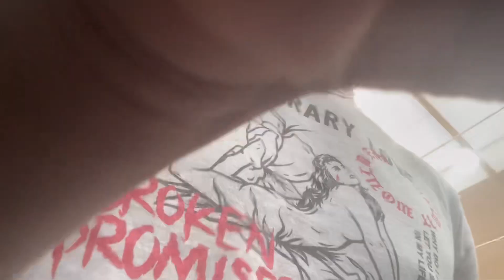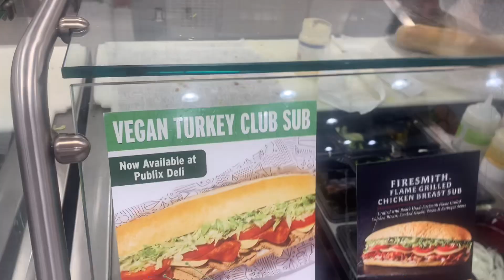21st Bday vlog…..